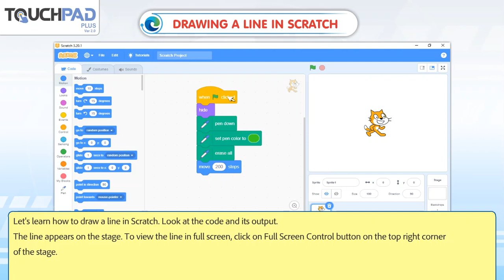𝐃𝐫𝐚𝐰𝐢𝐧𝐠 𝐚 𝐋𝐢𝐧𝐞 𝐢𝐧 𝐒𝐜𝐫𝐚𝐭𝐜𝐡|𝐂𝐡 𝟎𝟖|𝐏𝐥𝐮𝐬 𝐕𝐞𝐫 𝟐.𝟏|𝐂𝐥𝐚𝐬𝐬 𝟎𝟒